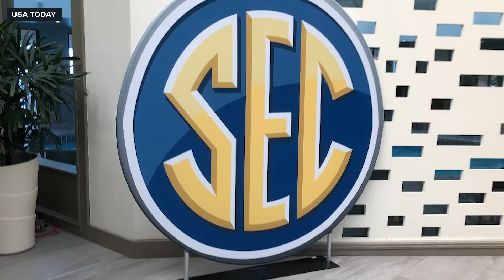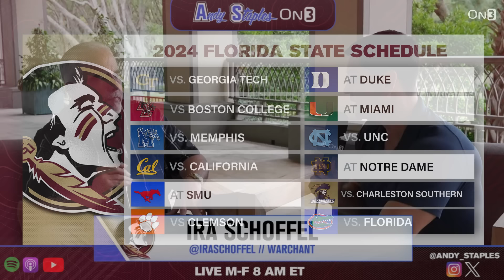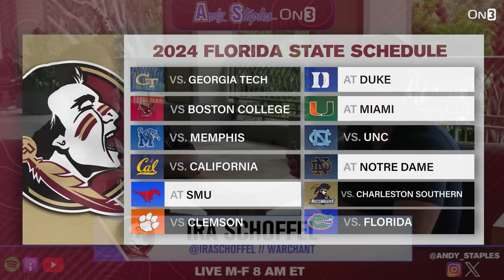Florida State's Lawsuit with ACC | Update on Mike Norvell, DJ Uiagalelei, & the Seminoles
The Florida State Seminoles are looking to actually make the 12-team playoffs this upcoming season, undefeated or not. Also, the Florida State Seminoles may be looking to get out of the ACC soon. With the ACC Spring Meetings underway, Ira Schoffel of Warchant joins Andy Staples to break down where things stand for Florida State with its lawsuit and the upcoming season.

To keep up with more on the Florida State Seminoles, head on over to Warchant!